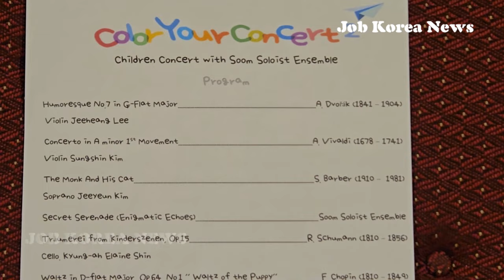[영상]어린이를 위한 클래식 콘서트,숨 솔로이스트 앙상블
/ 숨 솔로이스트 앙상블,어린이,콘서트,
전문 연주자의 모임 숨 솔로이스트 앙상블이 지난 9일 오후 2시 Johns Creek Presbyterian church에서 어린이를 위한 콘서트"Color Your Concert 2"행사를 가졌다.